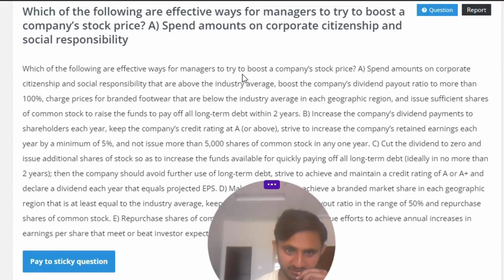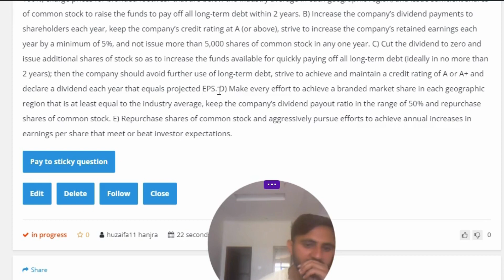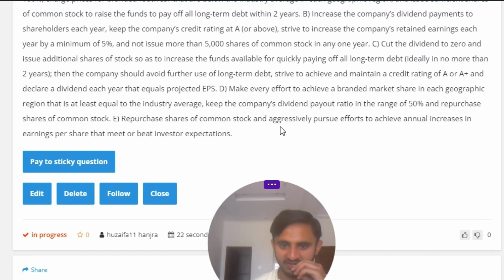Which of the following are effective ways for managers to try to boost a company's stock price?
Which of the following are effective ways for managers to try to boost a company's stock price? A) Spend amounts on corporate citizenship and social responsibility that are above the industry average, boost the company's dividend payout ratio to more than 100%, charge prices for branded footwear that are below the industry average in each geographic region, and issue sufficient shares of common stock to raise the funds to pay off all long-term debt within 2 years. B) Increase the company's dividend payments to shareholders each year, keep the company's credit rating at A (or above), strive to increase the company's retained earnings each year by a minimum of 5%, and not issue more than 5,000 shares of common stock in any one year. C) Cut the dividend to zero and issue additional shares of stock so as to increase the funds available for quickly paying off all long-term debt (ideally in no more than 2 years); then the company should avoid further use of long-term debt, strive to achieve and maintain a credit rating of A or A+ and declare a dividend each year that equals projected EPS. D) Make every effort to achieve a branded market share in each geographic region that is at least equal to the industry average, keep the company's dividend payout ratio in the range of 50% and repurchase shares of common stock. E) Repurchase shares of common stock and aggressively pursue efforts to achieve annual increases in earnings per share that meet or beat investor expectations.